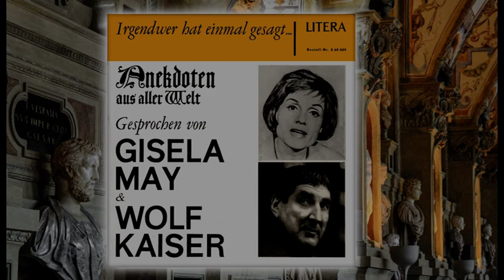„Irgendwer hat einmal gesagt...“ Gisela May und Wolf Kaiser lesen Anekdoten.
DDR Langspiel-Schallplatte (LP) aus dem Jahr 1965. (A033 / 283 LP). Heinz Bonacker (Zusammenstellung der Texte): Gisela May und Wolf Kaiser lesen Anekdoten „Irgendwer hat einmal gesagt...“. Label: LITERA – 8 60 089 mono. - Foto: Bild von 'Ingi Finnsson' auf Pixabay.

Gisela May und Wolf Kaiser werden Ihnen Anekdoten aus der eigenen, der Theaterwelt, erzählen, solche aus der Welt der Musiker, der Ärzte, der Dichter und der Philosophen, Anekdoten aus aller Welt, in der Anekdoten spielen und entstehen, Anekdoten aus der Welt, in der man sich unterhält. Und sie erzählen sie uns, um zu unserem Unterhalt (oder sagt man „zu unserer Unterhaltung“?) beizutragen. Guten Appetit! Karl Kleinschmidt